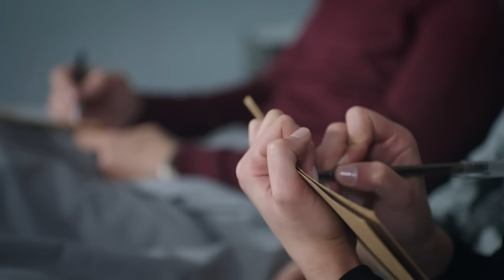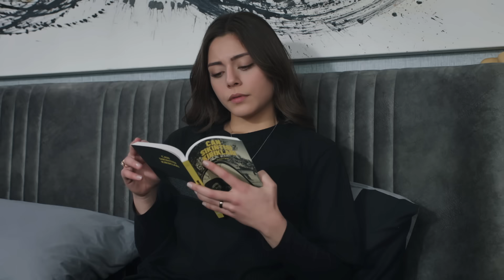Legacy Capítulo 244 | Doblado al Español